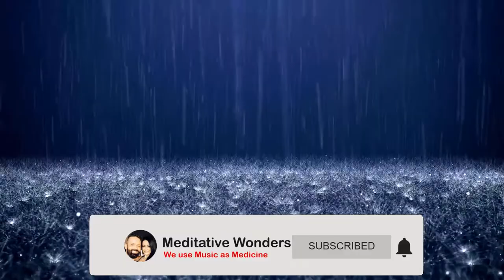Rain Dark Background | Rain for Sleep, Study and Relaxation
Rain with a Dark Background for Sleep, Study, and Relaxation.

Listen to the soothing sound of heavy rain to help you relax, study, or fall asleep.
The rain sounds with a dark background create a calming atmosphere that will help you get rid of the stresses of the day.